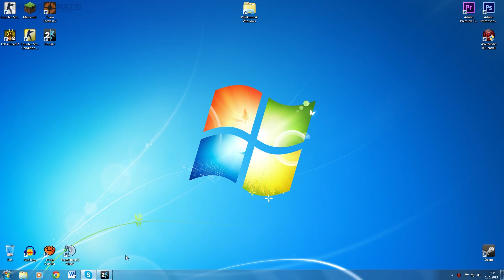ZDOCHLIAKK MLUVÍ ČESKY? :O ► Portal 2 - Komunitní mapy |#1| - Český Gameplay - Full HD 1080p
● Webové stránky, kontakt a důležité odkazy:
Vítejte u nového videa na kanále Thomas Hraje. Nejprve bych vám chtěl poděkovat za Vaší přízeň a podporu, kterou já opravdu potřebuji v dělání ostatních videí. Moc si Vás vážím. :-). Toto video je již 1. část našeho Gameplaye ze hry Portal 2 - Komunitní mapy společně se Zdochliakkem. V tomto dílu se událo opravdu mnoho věcí. Předastavili si novou sérii, ukázali si 3 skvělé závodní mapy, několikrát vyfailovaly cizí jazyky a mnohem více!. Doufám, že si video patřičně užijete a přeji vám mnoho zábavy při sledování dalších mých dalších videí. :-)
● Info a odkazy:
● Popiskové tagy:
- Thomas Hraje / Thomasova Videa / Herní videa Česky
- Let's Play / Gameplay / How To / Tutorial / Vlog / Playthrough
- AverMedia Live Gamer HD / Full HD / 1080p
- Thomas a Zdochliakk / Česko Slovenský Gameplay
- Portal 2 / Komunitní mapy / Závody / Závod
● Popis této hry:
- Portal 2 vychází z mimořádně úspěšného konceptu herního systému, příběhu a hudebního doprovodu, který původnímu titulu Portal vynesl více než 70 ocenění v rámci herního průmyslu a u fanoušků zajistil prakticky kultovní postavení. Režim Portalu 2 pro jednoho hráče uvádí na scénu zástup nových atraktivních postav, množství originálních logických prvků a mnohonásobně početnější nabídku zkušebních komor. Hráči budou objevovat dosud nepoznané části komplexu Aperture Science Labs a znovu se setkají s příležitostně vražedným počítačem jménem GLaDOS, který byl jejich průvodcem i v původní hře.Kooperativní režim pro dva hráče obsahuje dvě zcela separátní kampaně s jedinečnými příběhy, zkušebními komorami a dvěma novými postavami. Tento nový režim donutí hráče přehodnotit všechny dosavadní vědomosti o portálech. Úspěch nakonec budou slavit ti, kdo budou nejen společně postupovat, ale také společně myslet. (Zdroj: Xzone.cz)
● Použité skladby na pozadí:
- I Want To Love You

- Digital Fortress

THOMAS HRAJE!